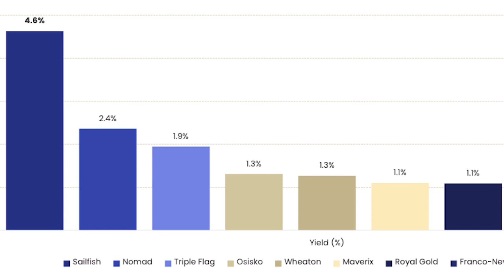6 Minute CEO - Sailfish Royalty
Sailfish is a precious metals royalty and streaming company. Within Sailfish’s portfolio are three main assets on advanced stage projects in the Americas: a gold stream equivalent to a 3% NSR on the San Albino gold project (~3.5 sq. km) and a 2% NSR on the rest of the area (~134.5 sq. km) surrounding San Albino in northern Nicaragua; an up to 2.75% NSR on the Tocantinzinho gold project in the prolific Tapajos district of northern Brazil; and an up to 3% NSR on the multi-million ounce Spring Valley gold project in Pershing County, Nevada.